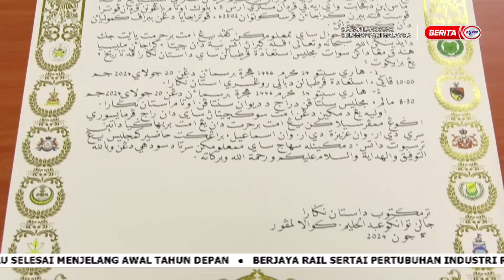18 JULAI 2024 -SPM- WARKAH PERSILAAN MAJLIS PERTABALAN YDPA